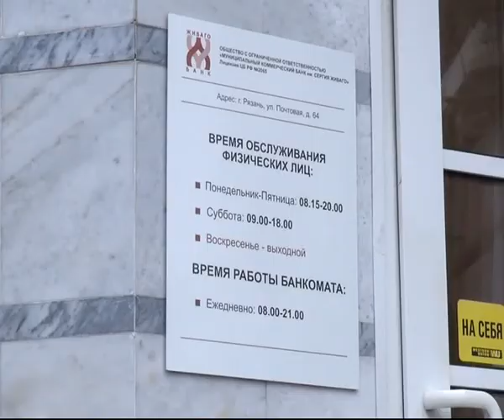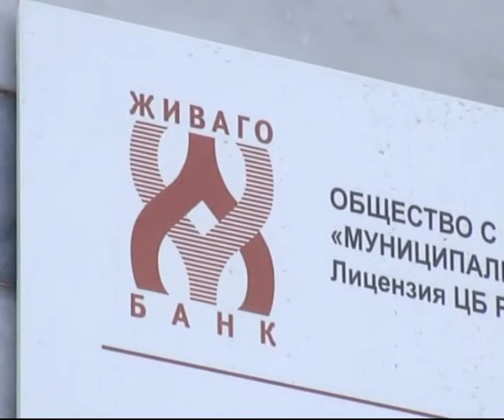Разъяснения и прогнозы на ближайшее будущее по Мастер-Банку